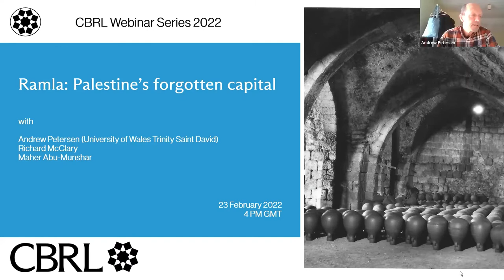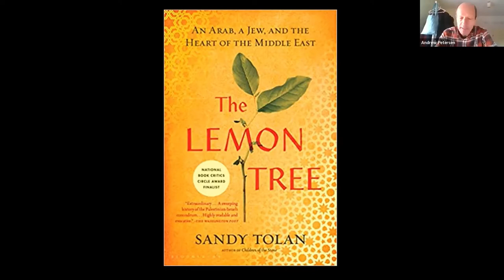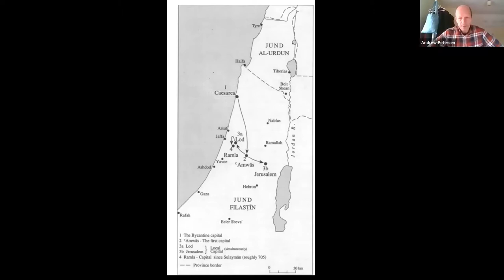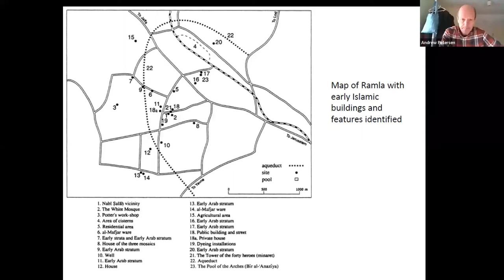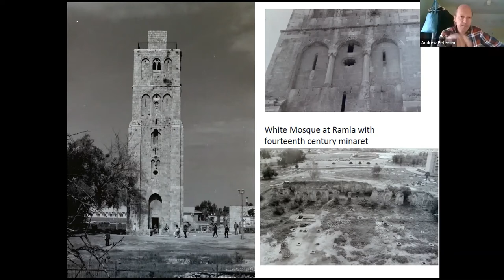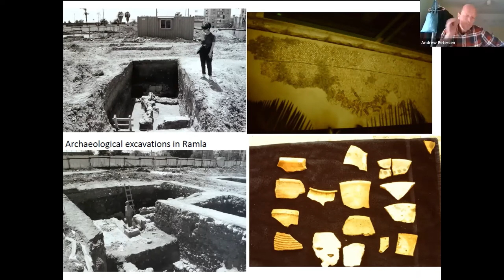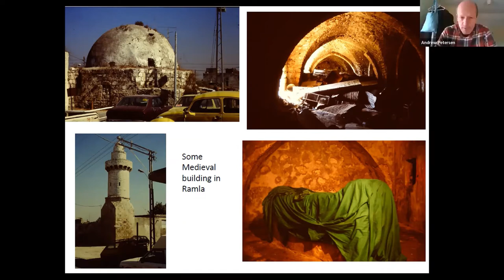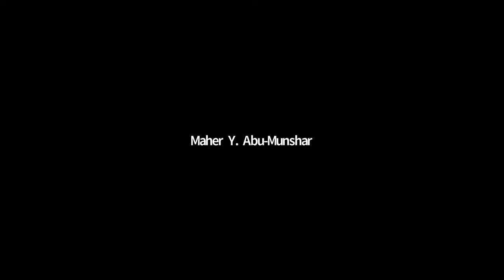Ramla: Palestine forgotten capital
23 February 2022

This webinar explores the history, archaeology and architecture of this historic city, located in central Israel. Ramla is significant because it was the only new city founded by the Muslim Arabs within Palestine and for a short period functioned as capital. From the eighth to the tenth century Ramla grew to be the most populous city in Palestine extending over a vast area with different quarters for Jews, Christians and Muslims. However, by the end of the eleventh century the city had fallen into decline and when the Crusaders arrived, much of the city was uninhabited. After the expulsion of the Crusaders, the city was rebuilt both as a staging post on the trade route between Cairo and Damascus and also the principal stop-over for Christian pilgrims travelling from Jaffa to Jerusalem. After the creation of Israel in 1948 the city once more fell into decline- a transition which has been captured in the best-selling book The Lemon Tree by Sandy Tolan.

About the speaker:
Andrew Petersen is Director of Research in Islamic Archaeology at the University of Wales Trinity Saint David. He studied medieval history and archaeology at St Andrews followed by an MPhil in Islamic Architecture at Oxford. His PhD at Cardiff University concentrated on the development of urban centres in medieval and Ottoman Palestine. He has worked in and carried out research in a number of countries of the Middle East and Africa including, Jordan, Iraq, Palestine, Turkmenistan, the UAE, Oman, Syria, Qatar, Kenya and Tanzania. He has also worked in British archaeology with a speciality in recording standing buildings. He is a member of the Institute for Archaeologists and a fellow of the Royal historical Society. He has published a number of books on different aspects of the architecture and archaeology of the Islamic world including most recently an edited volume on Ramla in collaboration with Denys Pringle.

About the discussants:
Richard Piran McClary is a Senior Lecturer in Islamic Art and Architecture at the University of York, and the Research Director of the British Institute of Persian Studies.  has a PhD from the University of Edinburgh. His research focuses primarily on medieval Islamic architecture, from Anatolia to Central Asia, and on Iranian overglaze ceramics from the twelfth to fourteenth centuries. His first two monographs examined Rum Seljuq Architecture and Qarakhanid Architecture respectively, and his third monograph, currently in press, with be the first comprehensive study of mina’i ware. He is currently working on a project to examine lajvardina ware, and editing what will be the first major book on the use of stucco in Islamic architecture. He has conducted field work across West and Central Asia and has lectured extensively on Islamic art and architecture around the world.

Maher Y. Abu-Munshar is Associate Professor of Islamic History at Qatar University. He completed his PhD in 2003 in Islamic History at the University of Dundee. His teaching and research expertise lies in the areas of Islamic history, with a special interest in the history of Jerusalem, history of Muslim – Christian Relations and the Crusaders. He is the author of Islamic Jerusalem and Its Christians: A History of Tolerance and Tensions (IB Tauris Publishers, 2007 & 2013) as well as many articles on different aspects of Jerusalem, Islamic history, Christian-Muslim Relations and the study of Islam and Muslims. He is a fellow of the Higher Education Academy and the Royal Historical Society.